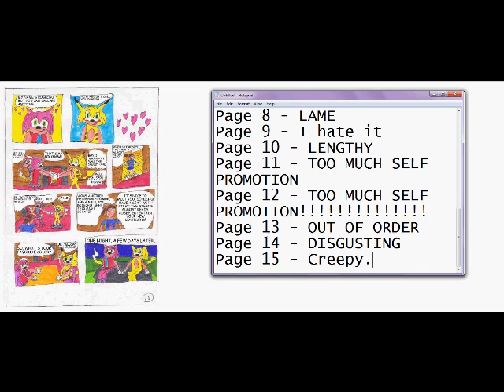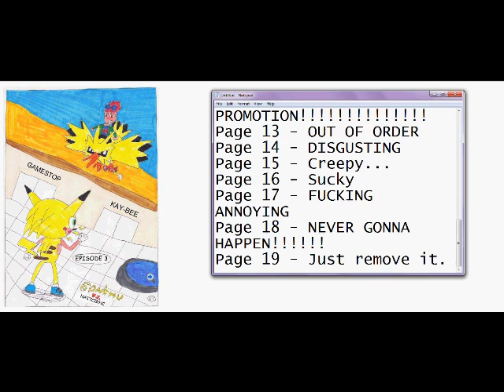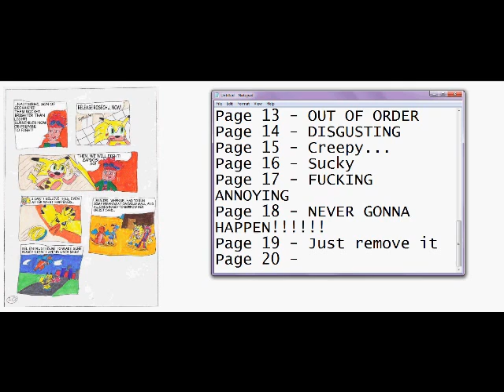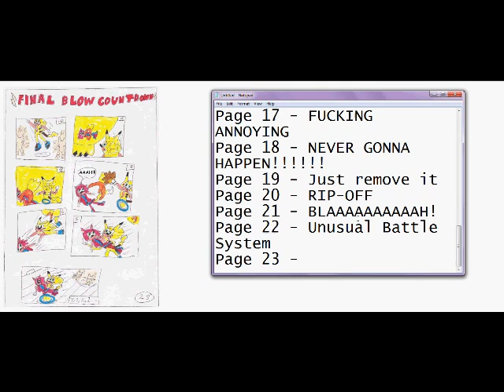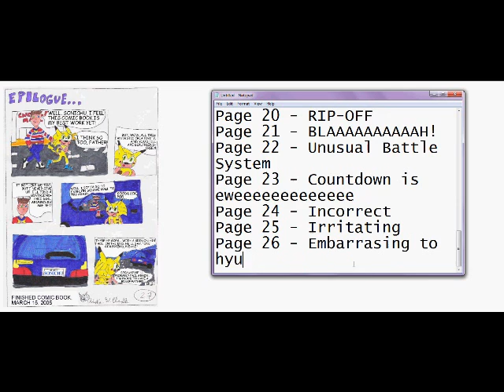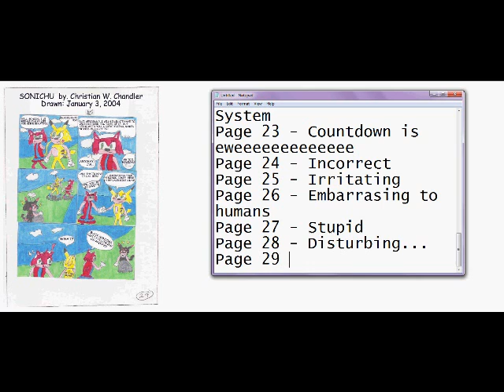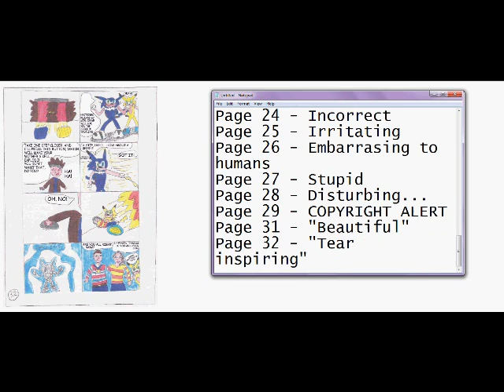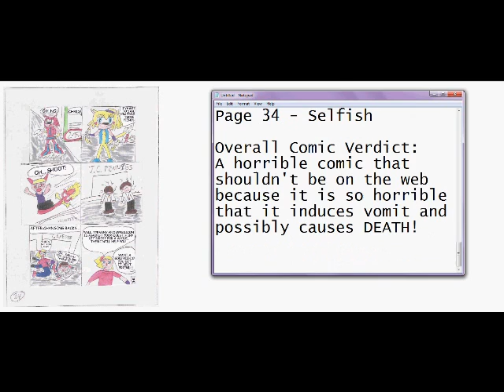UNOFFICAL REVIEW - Sonichu, Pt 2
NOTICE: This will be re-reviewed as the Season Finale to Season 1.

PJ Bottomz takes on the challenge of reviewing Sonichu. However, he may finally lose his sanity...